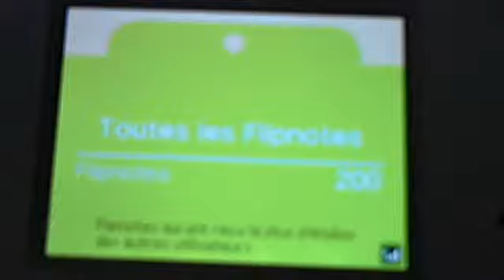message to the world stick guys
jessewill100's webcam video July 27, 2011 09:14 AM